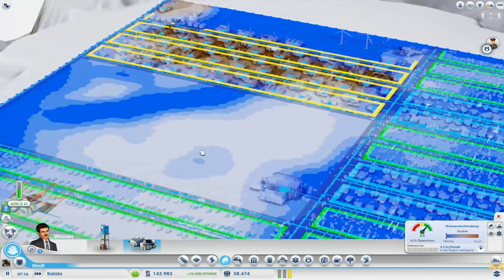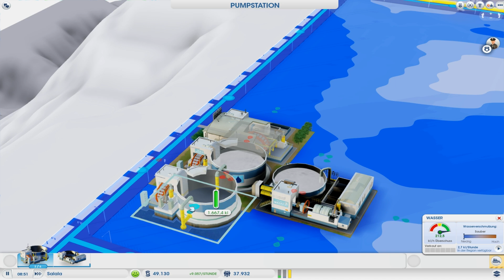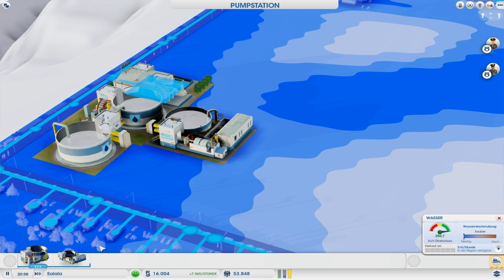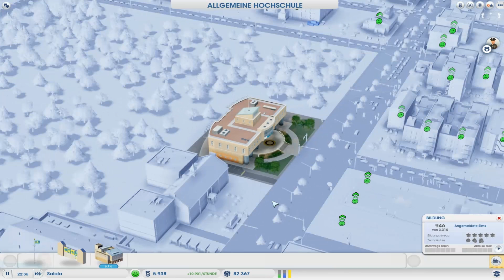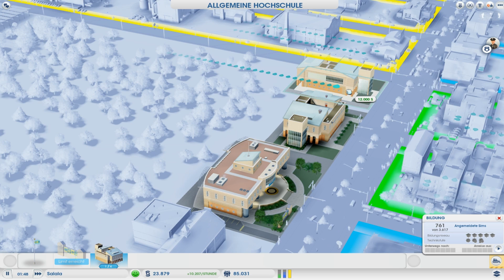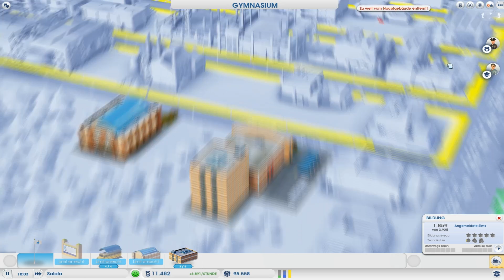Let's play Sim City #2 [German/HD] Die 100.000 Bevölkerung wurde erreicht YEAH!!!